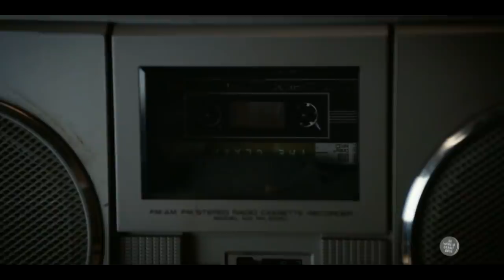Nieuwe series laten oude muziek bij jongeren herleven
Dankzij populaire series als ‘Stranger Things’ beleeft oude muziek uit de jaren ’80, ’70 en '’60 een opleving. Jongeren ontdekken muziek niet langer via de radio, maar door succesvolle series. We praten erover met Suzy (16), Olav (13) en Aidan (16).